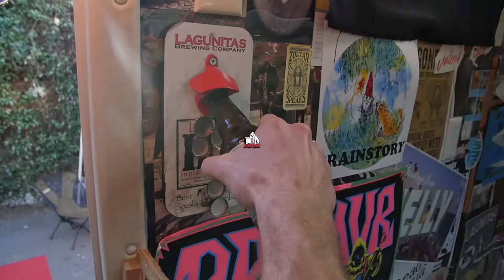AGES AND AGES - "They Want More" (Live at JITV HQ in Los Angeles, CA 2017)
Ages and Ages - "They Want More" Live at Jam in the Van Headquarters in Los Angeles, CA.
Skip to Music 00:20

Check out the entire line of Audio-Technica mics and headphones

*** Credits ***
Artists: Ages and Ages
Director of Photography: Dave Yeaman
Recording Engineer: Ethan Glaze
Mixing Engineer: Sean P. Jones
Post Production by: Joel Moody